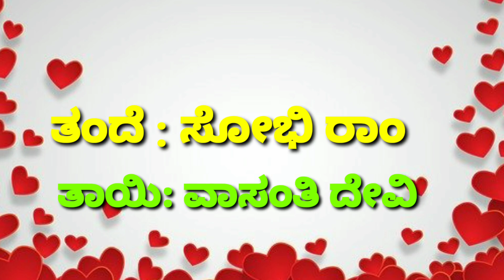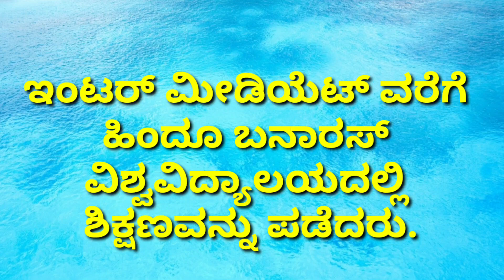ಡಾ.ಬಾಬು ಜಗಜೀವನ್ ರಾಂ // BABU JAGAJIVAN RAM.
in this video we know about BABU JAGAJIVAN RAM LIFE HISTORY OF HIS BIRTH ANNIVERSARY ON 5TH APRIL.